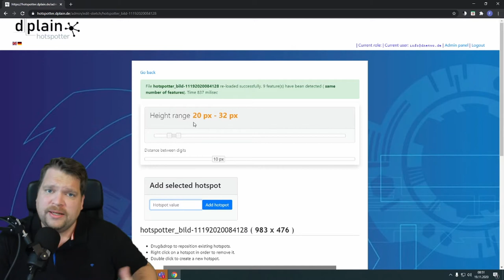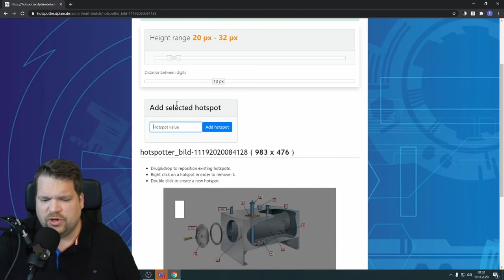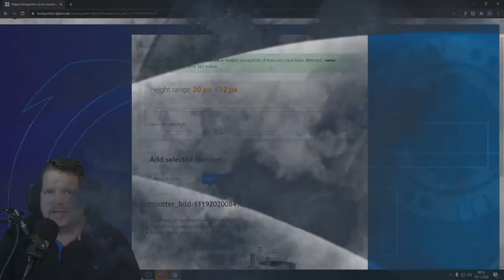Interaktiver Ersatzteilkatalog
In diesem Video wird an einem Beispiel erklärt welche Herausforderungen bei vielen Unternehmen aus der Industrie auf dem Weg zur Digitalisierung existieren und wie diese mit Hilfe von KI gelöst werden können.
Es gibt viele verschiedene Datenbasen: Bilder, CAD-Zeichnungen, PDFs von Händlern und Lieferanten.

Das Team von dnetwo hat eine KI gebaut, die in einem Hotspotter integriert wurde um die Explosionszeichnungen automatisch mit einem Label zu versehen und mit der jeweiligen Stückliste zu verbinden!

➤ Scheller und einfacher können Sie Ihre Datenbasis nicht digitalisieren!